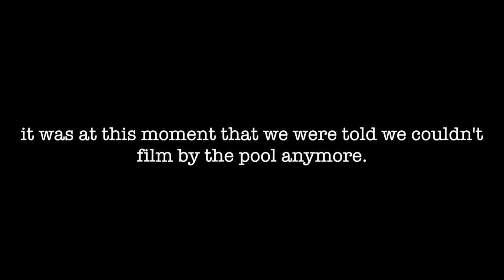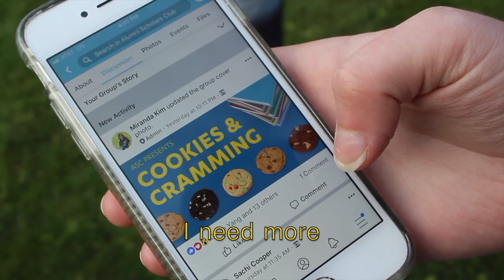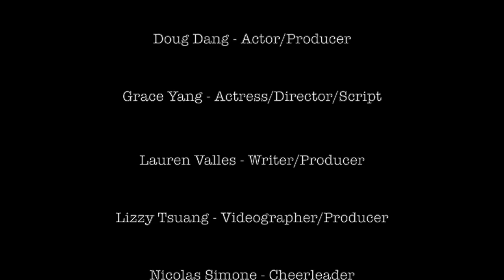"High (aSc)hool Musical" - 2019 ASC Spring Quarterly